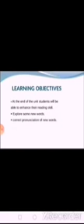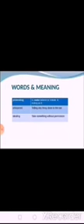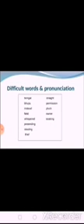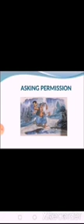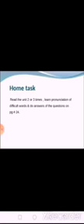3 English V-2